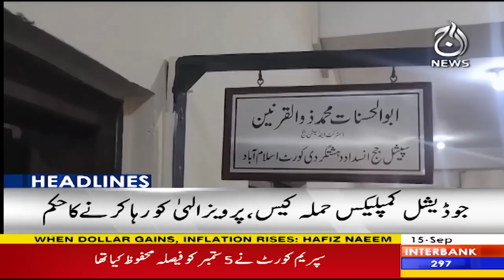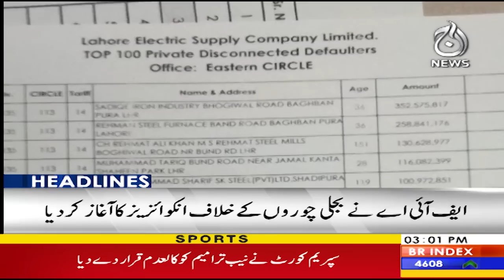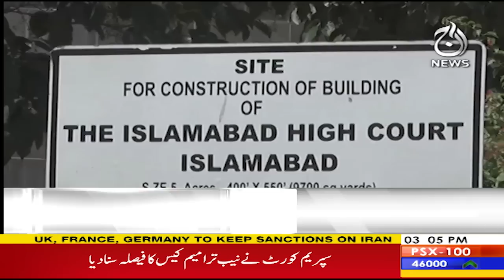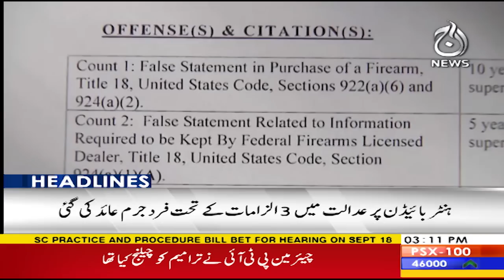Caretaker government is preparing to increase Petrol prices again - Aaj News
Headline 3 pm - Caretaker government is preparing to increase Petrol prices again - 15 September, 2023 - Aaj News

Spot Light With Munizae Jahangir:
shorturl.at/gwFU6